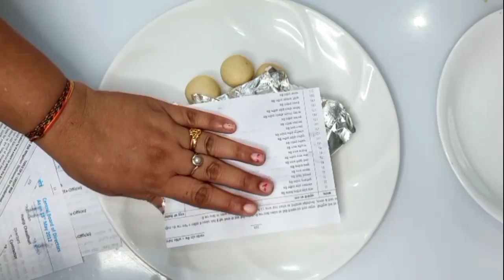बिना गैस जलाए सिर्फ तीन चीजों से बनाएं यह टेस्टी मिठाई रक्षाबंधन स्पेशल मिठाई